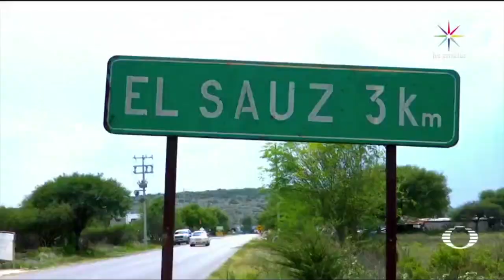Se incendia la tierra en Hidalgo - Hidalgo - En Punto con Denise Maerker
En Hidalgo ocurrió otro fenómeno también en el subsuelo, sin que hasta el momento haya una explicación científica.